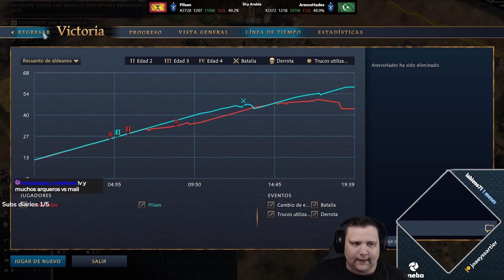RESISTIENDO su ATAQUE | Malíes | Age of Empires 4